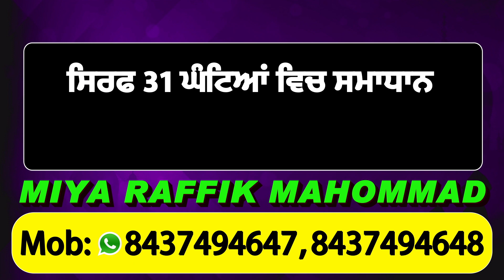Kapurthala 'ਚ Mobile Shop 'ਚ ਭਿਆਨਕ ਅੱਗ, ਲੱਖਾਂ ਦਾ ਸਾਮਾਨ ਸੜ ਕੇ ਹੋਇਆ ਸੁਆਹ